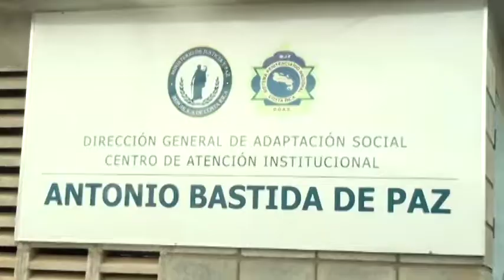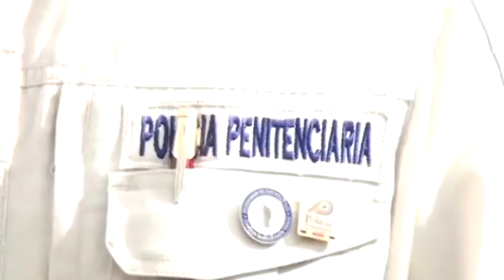Centros penitenciarios de Pérez Zeledón sin casos de Covid 19, en el CAI ya se habilitó la visita